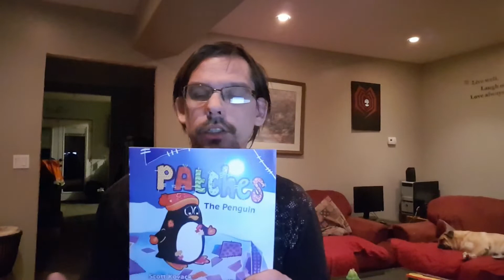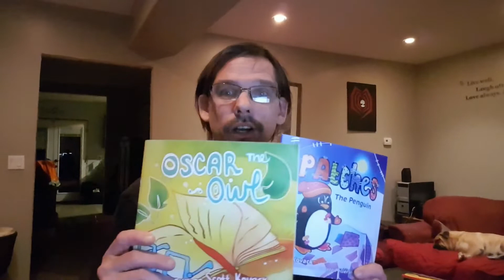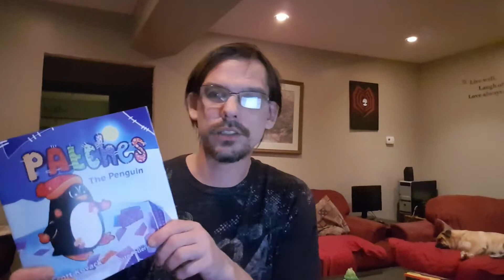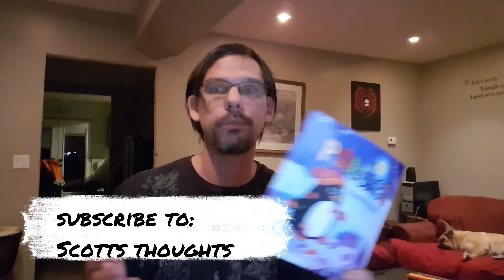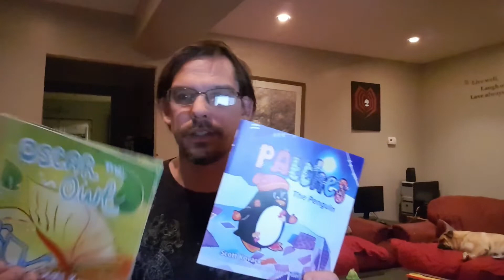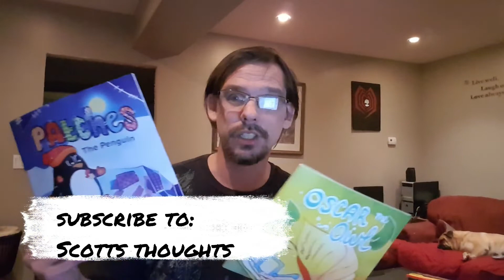Never Give Up On Your Dreams - Scott Kovack Published Author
Never Give Up On Your Dreams - Scott Kovack Published Author, is a video where I talk about my early strugles as a writer, then in its own time I finally became realalized as a writer and published author.  With a lot of help for a lot of supportive people in my life.